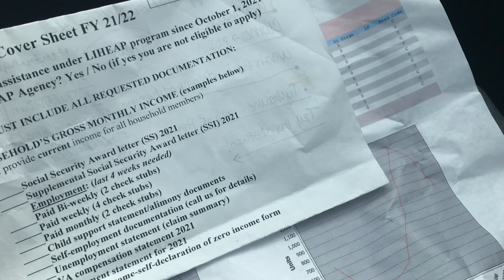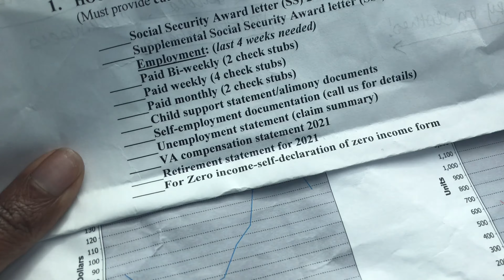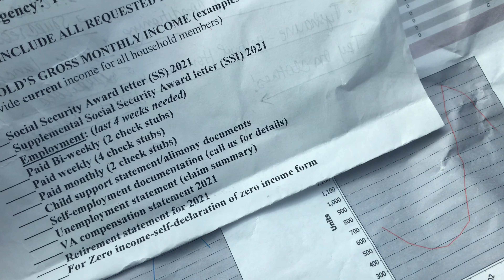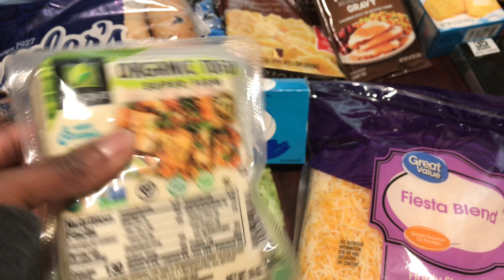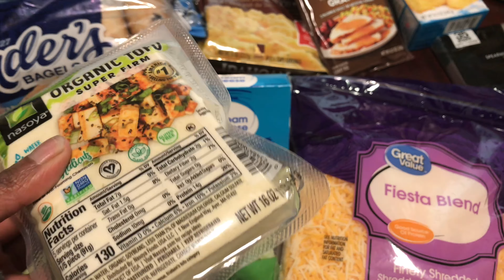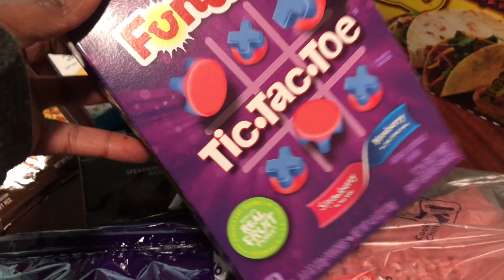DITL VLOG- SINGLE MOM OF 4 Walmart Grocery Haul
Hey y'all😊 If you think you may struggle this winter’s heating cost, 🗣Go Apply For LIHEAP!

I SHALL NOT WANT FOR MY SOUL'S GOT A SHEPHERD IN THE VALLEY

Don’t have Ibotta, use my link and start getting money back on purchases

RAKUTEN gives you $$ back on purchases so even if you only shop online once a year, sign up!

Don’t have fetch, use my link and get $2 for scanning your first receipt.
Want an easy way to earn gift cards? Sign up for Fetch Rewards with this link, and you’ll get $2 in Rewards when you snap your first receipt or